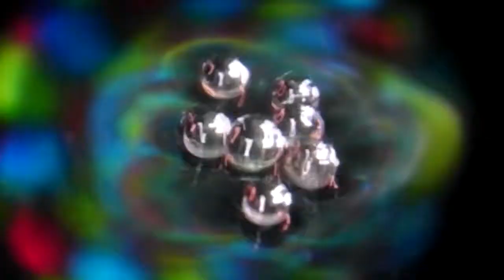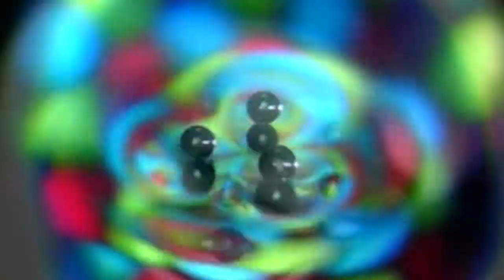Wave Particle Duality and Chiptune Music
My favorite Chiptune music with my lovely tiny droplets. :)
Every scene and shot are different. Nothing is repeated twice !!!

Tunes in order :

The Great Giana Sisters - Intro 0:00
P. P. Hammer 1:15
Castle Master 4:54
Cybernoid 2 7:48
Creatures - Intro 9:53
Arkanoid 12:47
Creatures - Stage 6 Torture ;) 14:15

All the Chiptunes songs are from the Commodore 64 in the original version.Those were my favorite tunes in the old times.

THX